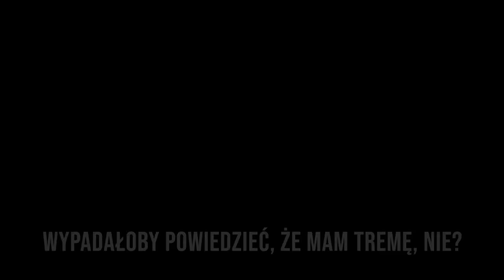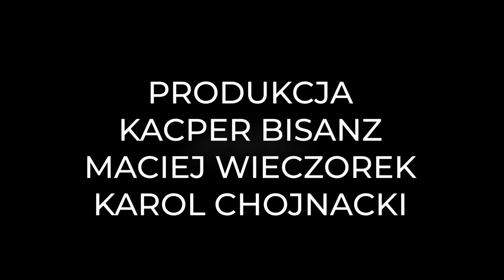Jak zbudować nieśmiertelną markę osobistą? Andrzej Grabowski [Expert w Bentleyu]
Gościa najnowszego odcinka „Expert w Bentleyu” nie trzeba nikomu przedstawiać, bo to jeden z najbardziej charakterystycznych aktorów w Polsce.

Andrzej Grabowski, bo o nim mowa, swoją drogę zawodową zaczynał jednak inaczej, niż można by się spodziewać. Jego historia kariery zaskakuje, ale pokazuje również, jak kręta może być ścieżka zawodowego aktora.

W wywiadzie rozmawiamy m.in. o radzeniu sobie z tremą i presją związaną z charakterystyczną rolą. Dodatkowo Andrzej Grabowski zdradził, jak uczy się tekstu, dlaczego zrezygnował z kariery międzynarodowej i jakie ma plany na przyszłość.

Chociaż wywiad jest – siłą rzeczy – poświęcony przede wszystkim aktorstwu, to w tej rozmowie znajdą coś dla siebie zarówno pasjonaci polskiego kina, jak i przedsiębiorcy. W końcu budowanie marki osobistej czy mądre inwestowanie swojego czasu w konkretne działania to także domena biznesmenów.

A mój gość z pewnością wie, jak robić to dobrze.